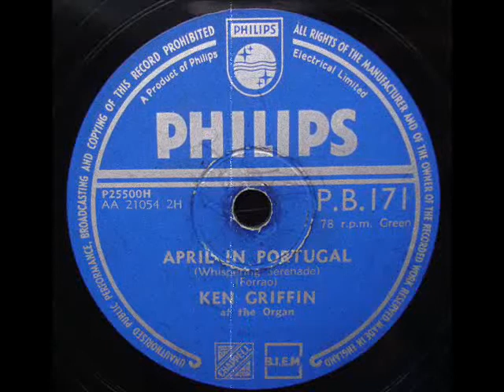KEN GRIFFIN - APRIL IN PORTUGAL - Philips PB171 DoGramofonuPL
KEN GRIFFIN - APRIL IN PORTUGAL
Philips PB171 - original 78 rpm record from 1953